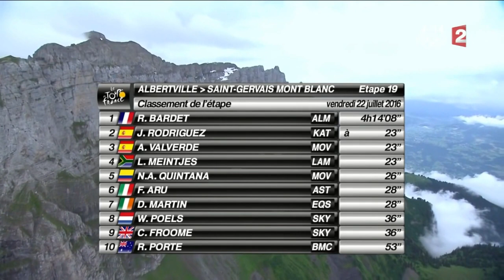LOUIS MEINTJES ° BEST OF °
best of louis meintjes

proposez moi des idées de vidéo